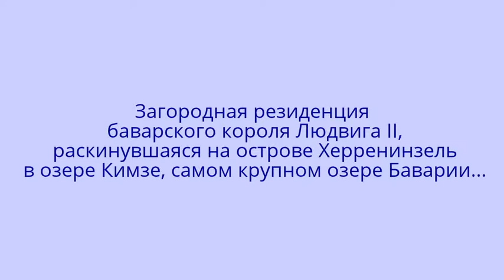Замок Херренкимзее. Бавария.